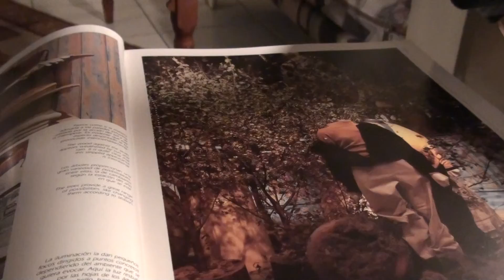8 BEAT BASE-JOHN BAKALIS-2012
MO CHROMATIC PERCUSION- USER4